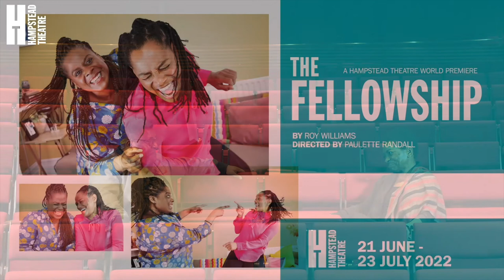Bonnie Greer in conversation with Roy Williams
Roy Williams, writer of The Fellowship, spoke to writer and broadcaster Bonnie Greer about the play ahead of its World Premiere at Hampstead in June 2022 and his career to date.

Children of the Windrush generation, sisters Dawn and Marcia Adams grew up in 1980s London and were activists on the front line against the multiple injustices of that time. Decades on, they find they have little in common beyond family... Dawn struggles to care for their dying mother, whilst her one surviving son is drifting away from her. Meanwhile, high-flying lawyer Marcia’s affair with a married politician might be about to explode and destroy her career. Can the Adams sisters navigate the turmoil that lies ahead, leave the past behind, and seize the future with the bond between them still intact?

The world premiere of Roy Williams’ The Fellowship, directed by Paulette Randall, is, by turns, an electrifying, hilarious, gripping tale set in modern Britain.